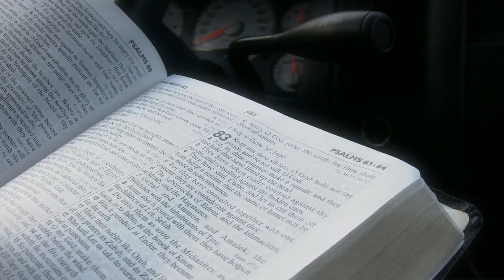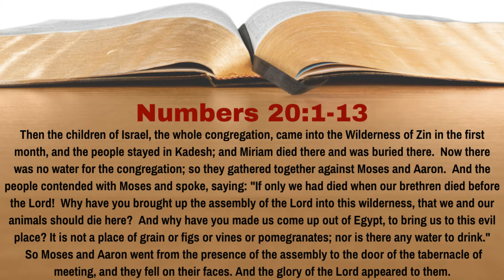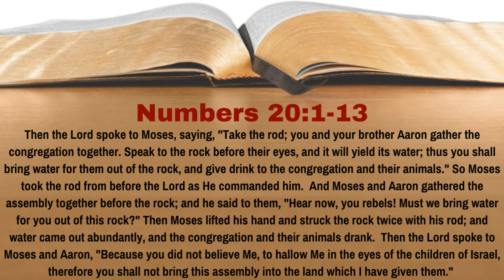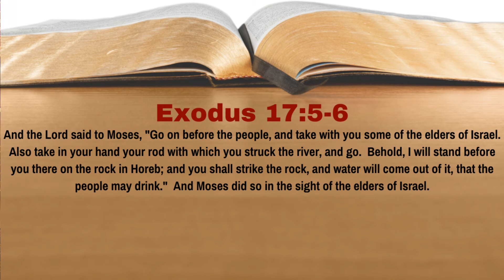What Did Moses Do Wrong When He Struck the Rock For Water? [Numbers 20:1-13][Lesson 78][WTTB]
Israel is now back at Kadesh, after completing their 40 years of wandering in the wilderness.  The next generation of Israel hasn't changed from their parents as they are murmuring for water.  God told Moses to provide them water from the rock.  What did Moses do wrong when he struck the rock for water?  In Lesson 78 of our study of Numbers we learn the answer to this question.